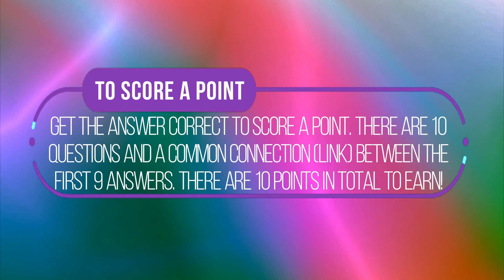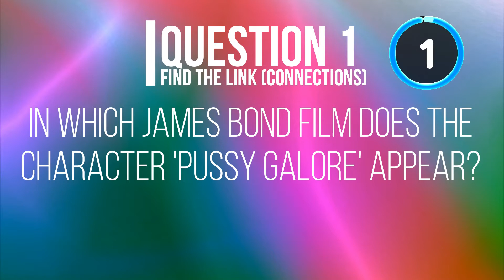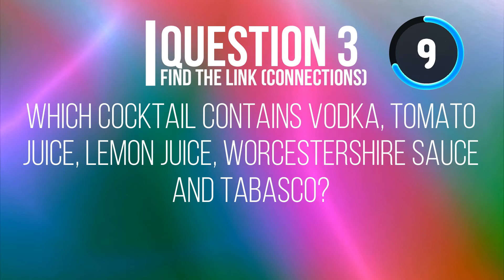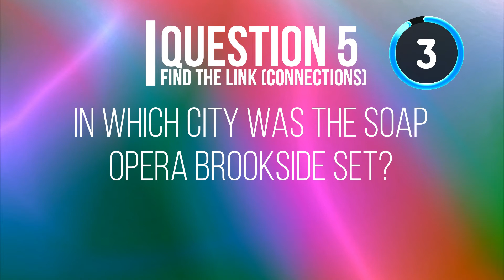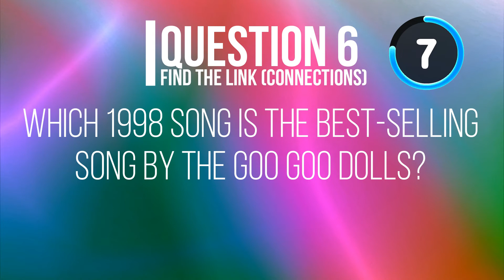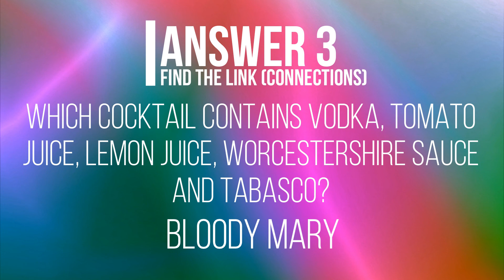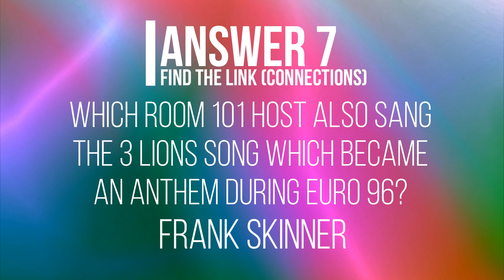Find The Link (Connections) Quiz Round 7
▬ Round Summary  ▬▬▬▬▬▬▬▬▬▬

Find the Link - Here you will encounter 9 questions/answers with a common link (connection). The aim of this round is to correctly identity the link for question/answer 10. There are 10 questions and 10 points to earn in total.

▬ Key Timestamps  ▬▬▬▬▬▬▬▬▬▬

00:00 - Introduction/Summary of Quiz and Round
00:38 - Question 1
01:13 - Question 2
01:48 - Question 3
02:23 - Question 4
02:58 - Question 5
03:33 - Question 6
04:08 - Question 7
04:43 - Question 8
05:18 - Question 9
05:53 - Question 10
06:29 - Answers

▬ Background Music  ▬▬▬▬▬▬▬▬▬▬